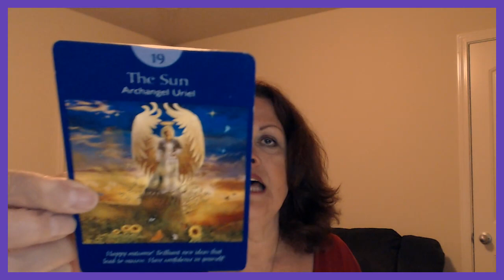Pisces February 4, 5, 2019 YOU Still Need To Be The One To BUY The Ticket!